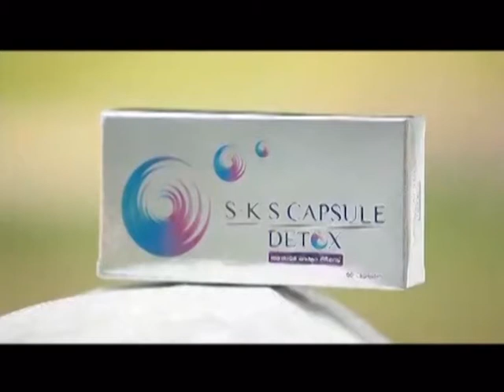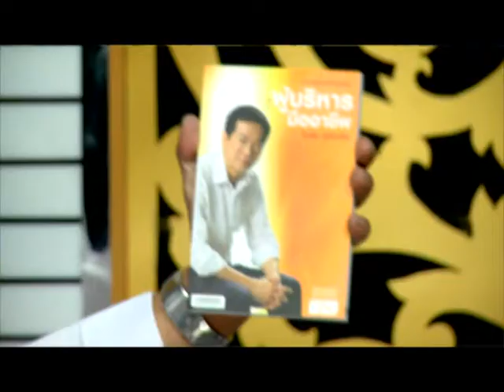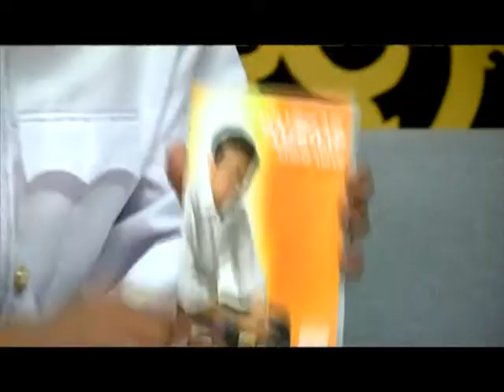ละคร ลูกทาก ฉบับ โป้งโป่งซึ่ง 1/8